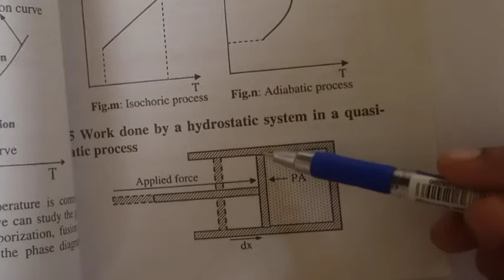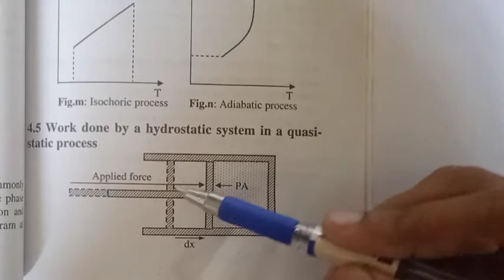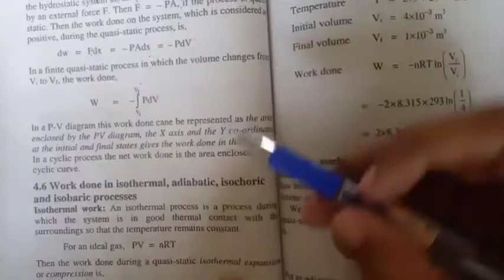Thermodynamics | Work done in thermodynamic process | Bsc 1st sem complementary | Malayalam lecture